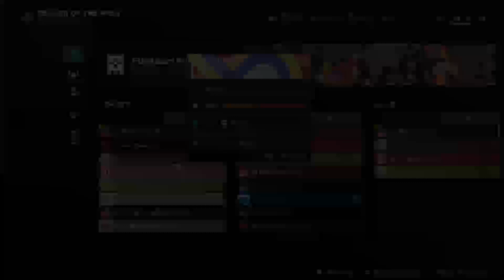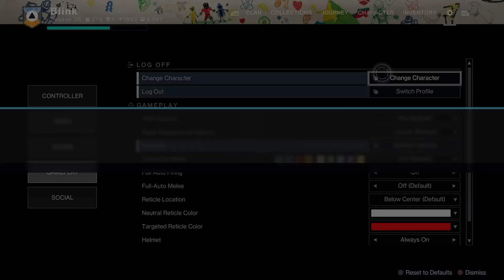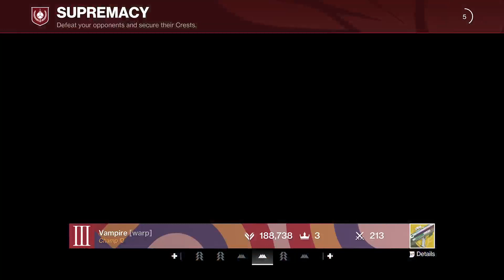Guardian Games Supremacy With my Space Ninja Wizards Clan Destiny 2 Season of the Wish